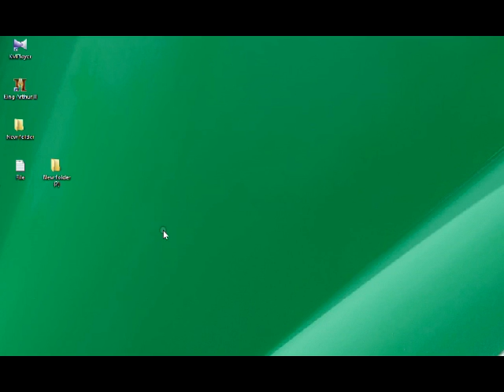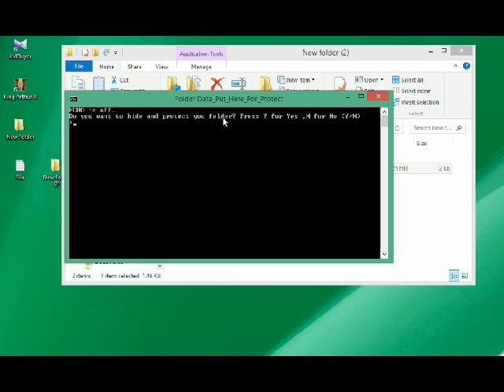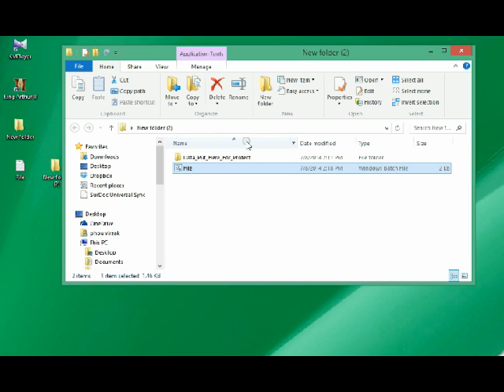Hiden Folder with Passworld Protect